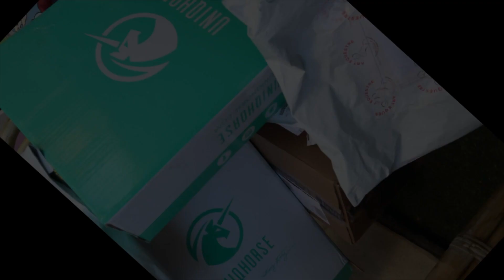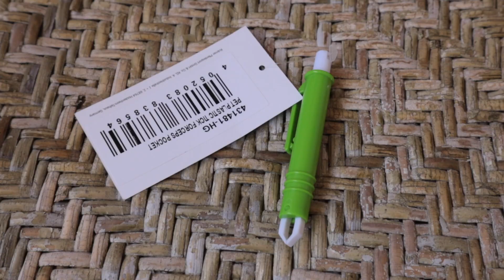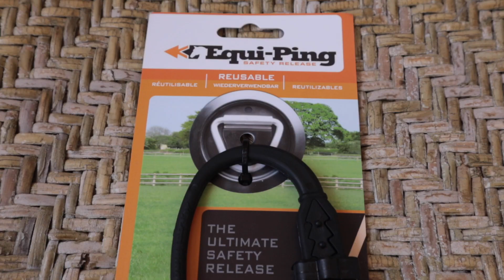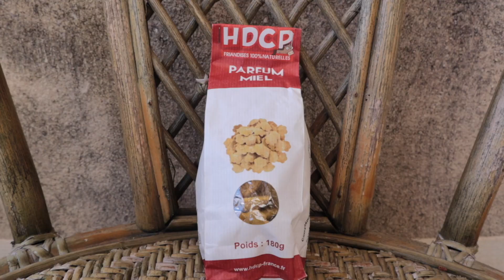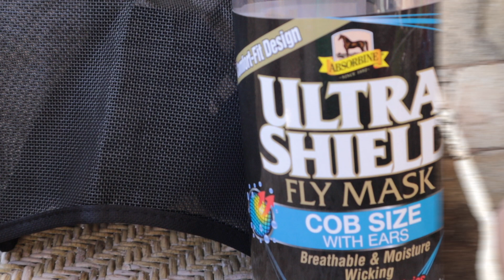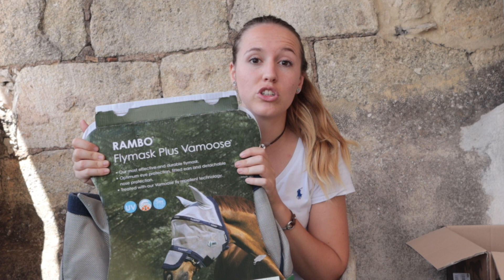BIG UNBOXING POST CONFINEMENT (Veredus, Kentucky, ArtEquestre, Kramer, Uniqhorse...)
♡ Pour en savoir plus sur cette vidéo et sur nous ↴ ♡

Pendant le confinement, on va dire que mon côté acheteuse compulsive est ressortit. Et étant donné que j'ai craqué mon porte monnaie il fallait quand même que je vous tourne une vidéo pour vous présenter mes achats 🤪

🔎PRÉSENTATION
🙋🏼‍♀️ Auriane - Infirmière, 22ans - Cavalière ✘ youtubeuse équestre
🤍 Queops des mourgues - Demi sang arabe, 16 ans, 1m48, gris truité
🤎 Nolita première - Trotteuse Français, 19 ans, 1m55, baie
🤍 Boléro - Lipizzan, 9 ans, 1m60, gris

📽À SAVOIR
— Je filme mes vidéos principalement avec une caméra canon M50 & mon iPhone XR
— Je monte mes vidéos sur MAC avec Imovie et Final cut pro X
— Je fais mes miniatures sur le site CANVA

Auriane ♡